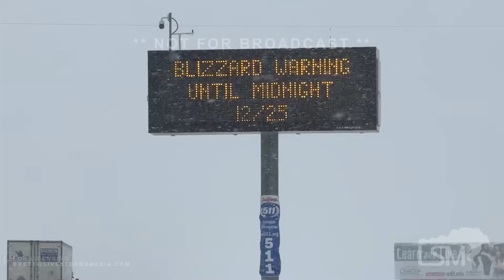12-25-2023 Mitchell, SD - Blizzard and Ice Storm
Mitchell, South Dakota is experiencing a prolonged stretch of near blizzard and blizzard conditions.  Roads are slick in spots but are better than further east where ice made the roads much worse. Earlier, the ice storm in NW Iowa continued with decent accumulations on trees with branches observed falling.  Back to Mitchell, SD the downtown certainly experienced a white Christmas but no one seemed to be able to enjoy it.